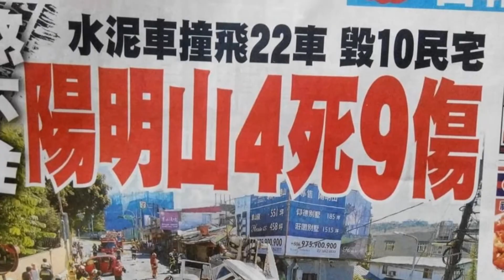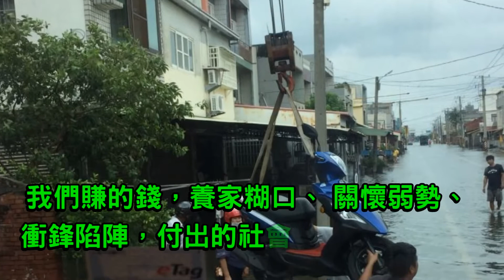老車無罪-我們開大車的每一個人 何時會出事不知道